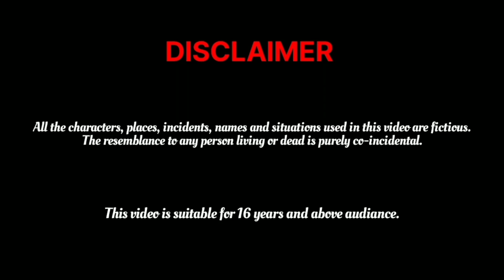अमीर बहू का गरीब ससुराल | Hindi stories | kahaniyan | Saas Bahu stories | Amir Garib | moral stories